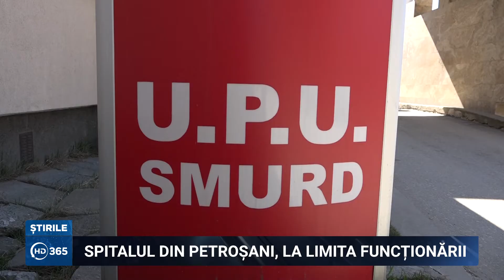Spitalul din Petroșani, la limita funcționării